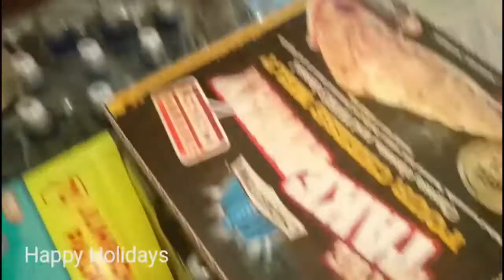Cosmic laughter vlog + BONUS LifeMoments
Why Are Black You tubers Struggling To Succeed Youtube And Why can't Black Youtubers Look Beyond their Inferiority complex And Supporteachother

Xoxo